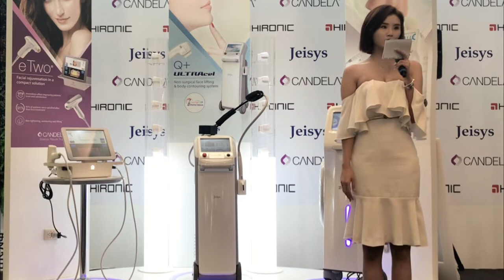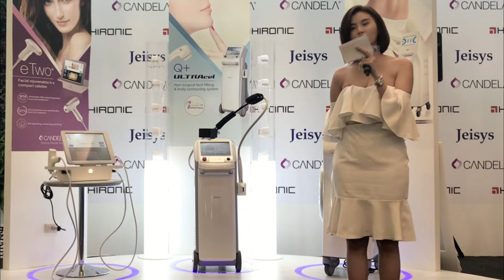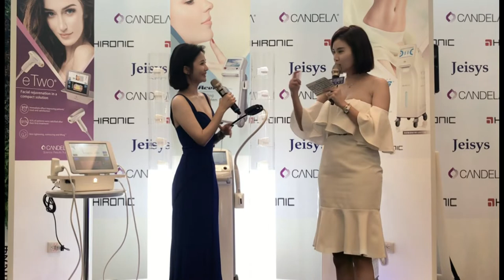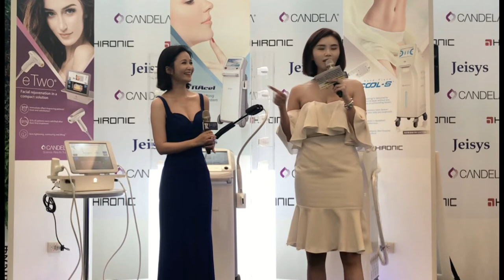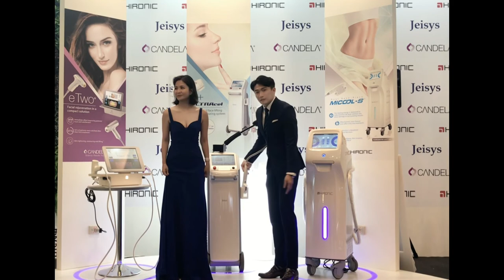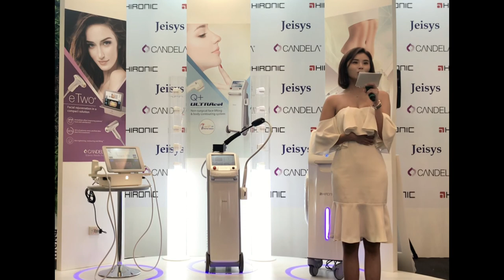【活動主持】台灣皮膚科第46屆年會暨亞洲皮膚病理學會第二屆年會